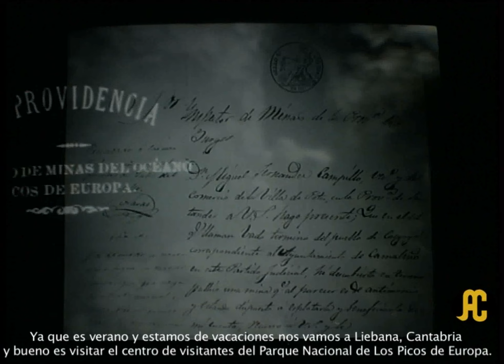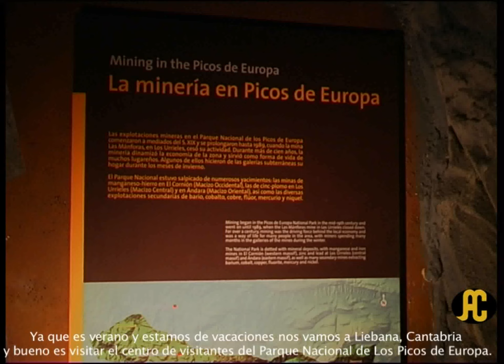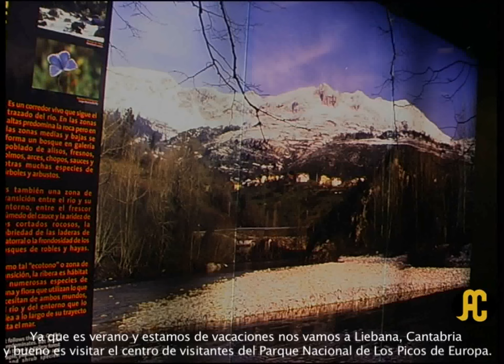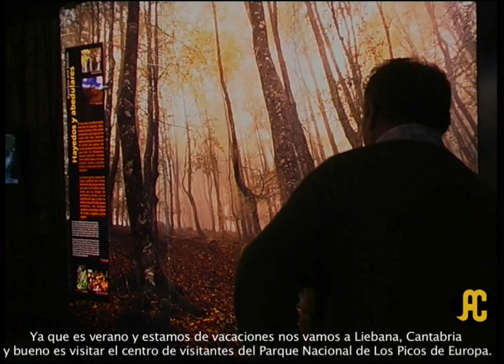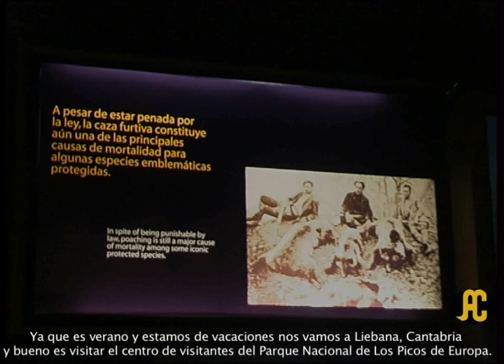CatetodeCampo, El Centro de visitantes del Parque Nacional de los Picos de Europa, es interesante.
Si vais por Potes ahora en vacaciones preguntad por él,  está muy cerca, es interesante de ver y os enseñará muchas cosas de lo que fuero y son Los Picos de Europa.

"Tudanca, el valle encantado"
El Guadalquivir a du paso por casa,
El ojo de la cerradura.